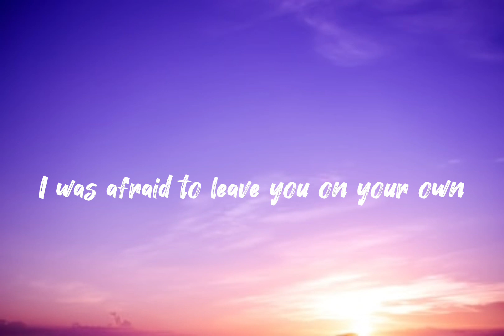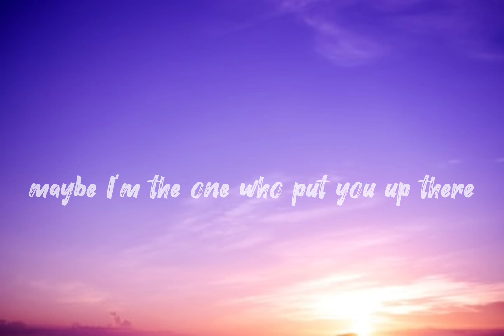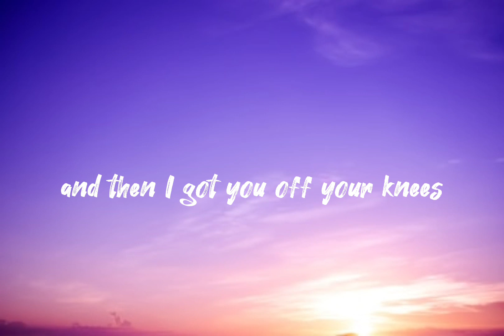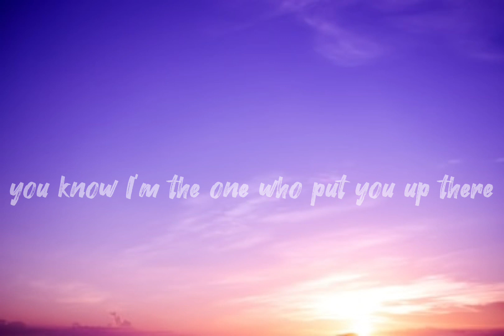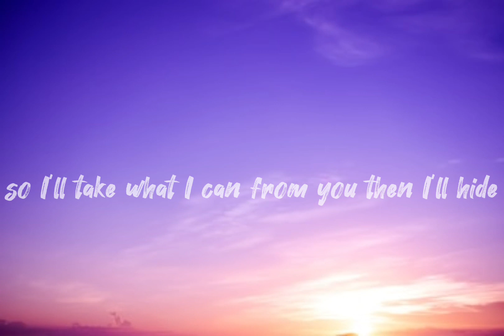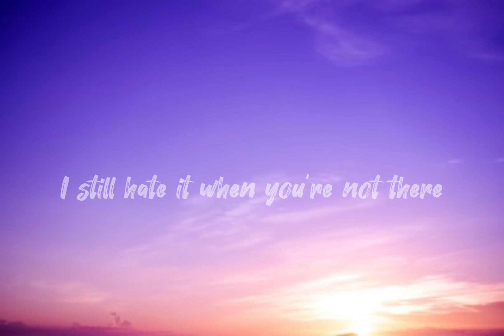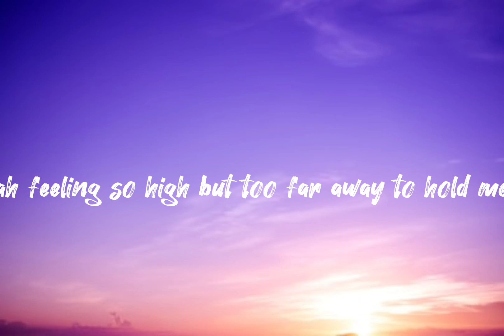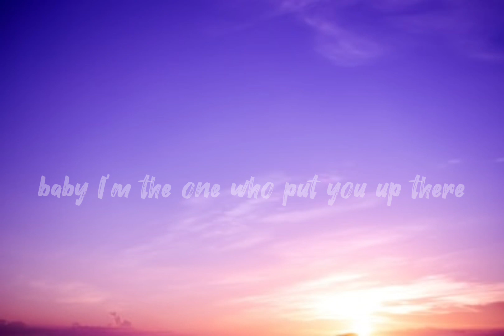Halsey - WITHOUT ME